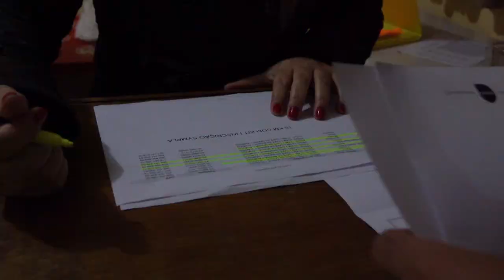Pedal Solidário Porecatu 2017